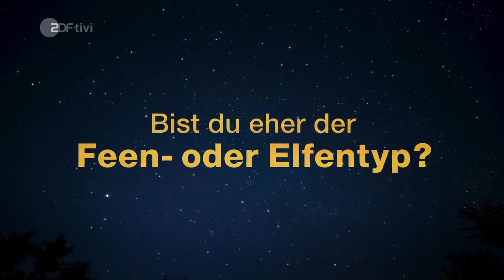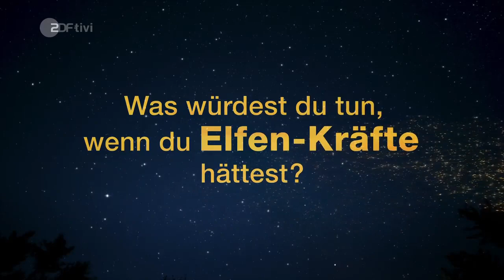Elizabeth (Imogen) über sich - Club der magischen Dinge | ZDFtivi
Elizabeth Cullen (Imogen) verrät euch mehr über sich selbst.

Mehr Videos und Infos zum Club der magischen Dinge gibt es auf zdftivi.de oder in der ZDFtivi-App